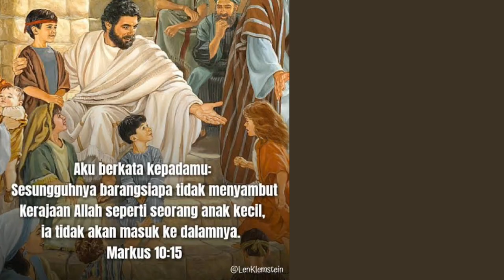Markus 10:13-16 | Penginjil Yang Memberkati Anak Anak | Sabtu 25 Mei 24 | Sugeng Pramono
PENGINJIL YANG MEMBERKATI ANAK ANAK

Perhatian terhadap anak-anak di zaman modern ini sudah cukup baik. Orang tua zaman now mengupayakan pendidikan yang terbaik bagi anak-anak mereka

Makanan pun selalu diusahakan makanan sehat, bukan asal kenyang

Budaya Yahudi menganggap anak-anak tidak berarti apa-apa. Budaya tersebut mempengaruhi kesan awal para murid ketika orang membawa anak-anak kecil pada Yesus. Bagi mereka, anak-anak merupakan gangguan

Sebab itu mereka melarang orang membawa anak-anak kepada Yesus. Namun Yesus tidak berpikir begitu. Beliau marah ketika anak-anak itu dihalanghalangi untuk datang kepada-Nya (ayat 14). Yesus justru memeluk dan memberkati mereka

Tindakan ini memperlihatkan bahwa Tuhan tidak menyepelekan anak-anak. Beliau menghargai anak-anak. Mereka adalah milik-Nya juga. Belau tahu bahwa mereka pun memerlukan Beliau, karena itu merekapun harus dilayani

Orang dewasa seharusnya membuka jalan bagi anak-anak datang pada Yesus dan bukan menjadi penghalang

Selain itu, Yesus juga memperlihatkan kualitas seorang anak sebagai gambaran penting bagi orang yang ingin memasuki kerajaan Allah (ayat 14)

Beliau memang tidak menjabarkan kualitas macam apa yang dimiliki anak-anak. Namun marilah kita perhatikan kualitas yang dimiliki anak-anak tanpa melihat latar belakang ras, budaya, atau apapun

Anak-anak dimanapun selalu berpikir sederhana. Mereka juga selalu merasa membutuhkan pertolongan orangtuanya. Maka bila merasa membutuhkan pertolongan dan perhatian, tanpa malu-malu mereka akan dengan segera berteriak meminta pertolongan dan perhatian orangtuanya

Inilah kualitas yang perlu ada dalam diri orang yang memasuki kerajaan Allah. Ketika menyadari bahwa diri kita perlu Tuhan, janganlah mempertimbangkan terlalu banyak hal yang memberatkan kita untuk datang padaNya

Seperti seorang anak, datanglah segera secara spontan dan nyatakan bahwa kita memerlukanNya. Niscaya Beliau akan menyambut kita